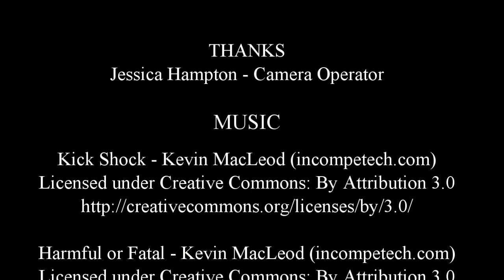Rd5 Div2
Highlights of Div 2 vs Helensburgh